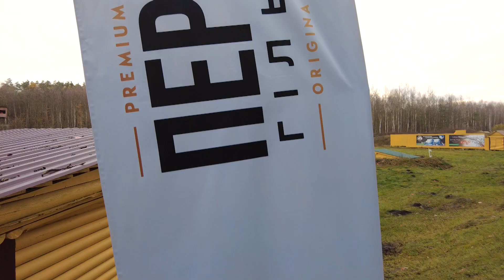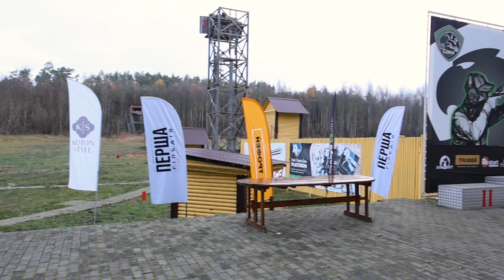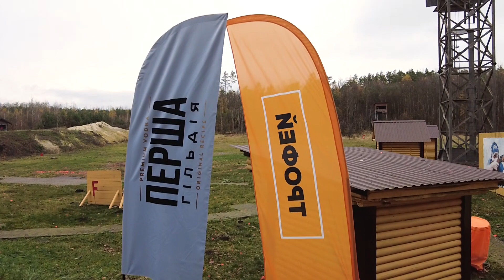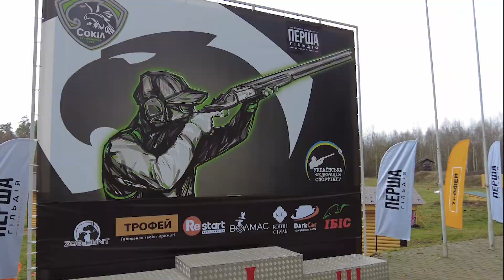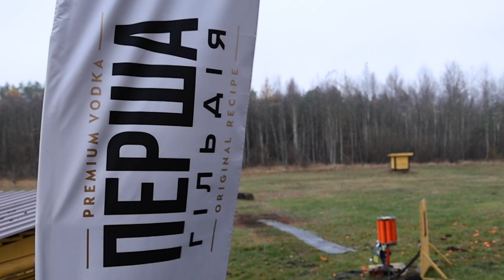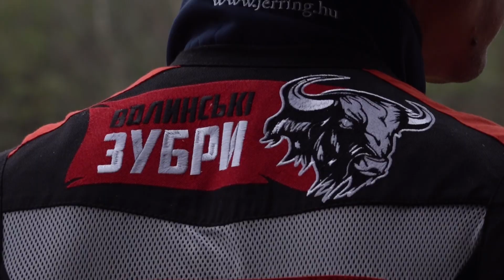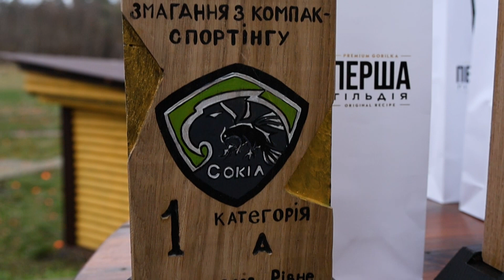⚡ Всеукраїнські змагання з компак–спортінгу СК “Сокіл” Рівне ▶ Спортінг ▶ Трофей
Доброго дня, шановні глядачі телеканалу "Трофей" та всі, хто вболіває за стрілецький спорт нашої неньки України. Ми раді вас привітати з Рівненської області, МСК "Сокіл". Всеукраїнські змагання – це подія, яка підводить підсумки цього року. Я був здивований: 108 стрільців приїхали в Рівне. Я вже чув, що це рекорд. Так, це рекорд. Насправді, ми не приймали більше спортсменів. Це найбільша кількість учасників на нашому стенді.

Мисливсько-спортивний комплекс «Сокіл» на Рівненщині - це територія для справжніх чоловічих захоплень та розваг для всієї родини.